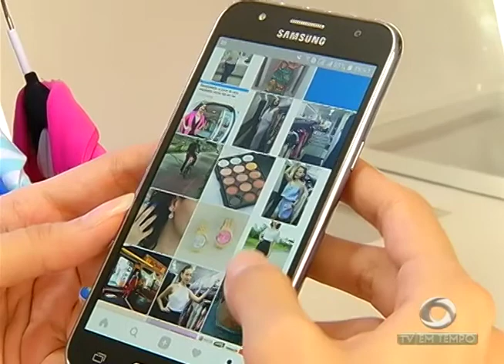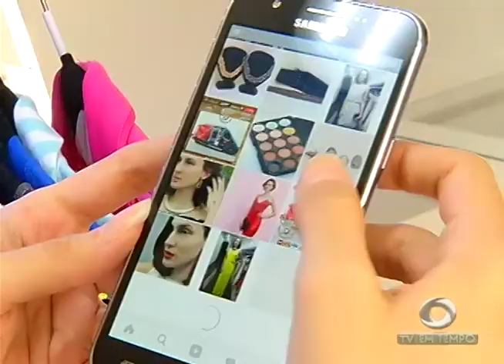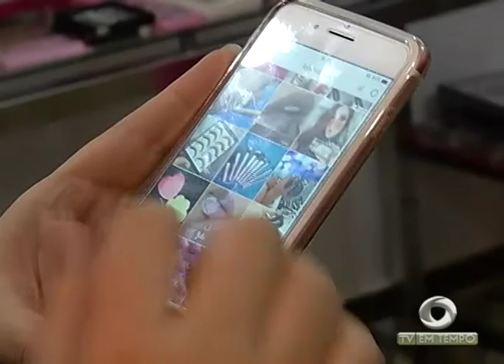BOLETIM EM TEMPO - MANHÃ (06.04.2017)